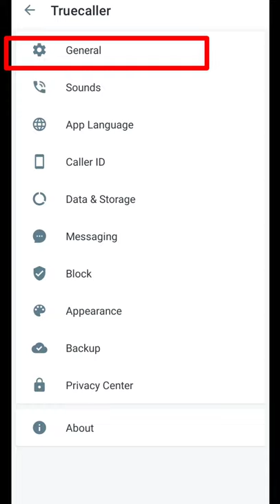Amazing Calling Trick mobiletrick shortvideo youtube .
Dosto es video me maine aapko bataya hai ki yadi aap apne phone me truecaller app use karte ho to aapko en 3 trick ke bare me pata hona chahiye jo maine es video me batayi hai, ye truecaller ki hidden secret trick maine aapko batayi hai, ye aapke bahut jayada kaam ayegi, kayoki aap log truecaller ko hamesa use karte honge, ye unknown mobile number ki jankari aapko deta hai, yadi aap ye jan na chahte ho ki unknown mobile ki pol kaise khole to ye sikho aaj,

Truecaller का उपयोग कैसे करे | How To Use Truecaller | Truecaller
tags for reference: truecaller alternative,truecaller alternative apps,best caller id apps,android apps 2020,google phone app beta,google phone app review,google phone app download,google truecaller,google caller id app,google caller id vs truecaller,best dialer app for android 2020,caller id and spam protection,google phone,phone app,truecaller jaisa dusra app,truecaller jaisa indian app,truecaller jaisa indian app kaun sa hai,truecaller jaisa dusra app kaun sa hai,ishan
Best & useful WhatsApp Tips & Tricks for Android & IOS User : is video mein mein mene popular android app whatsapp ke kuch bahot hi important aur kaam aane waale tips & tricks ke baare mein bataya hai jo aapke hamesha kam aayenge to jaise ki whatsapp mein msg ko schedule kaise karte hai , bina blue tick dikhaye whatsapp msg scene kaise kare ya fir agar aapko whatsapp mein ek auto reply set karna hai to vo kaise kare deleted whatsapp msg ko wapas kaise laaye , whatsapp msg ko restore kaise kare ya fir iphone mein do whatsapp use karna hai to vo kaise well aise ki useful aur bade hi kaam aane wale tips & tricks aur jaruri settings ke bare mein bataya jo aapko jarur pata hona chahiye.

short video
shorts video
video
video
short beta
shorts beta
beta
beta
shortbeta
shortsbeta
short feed
shorts feed